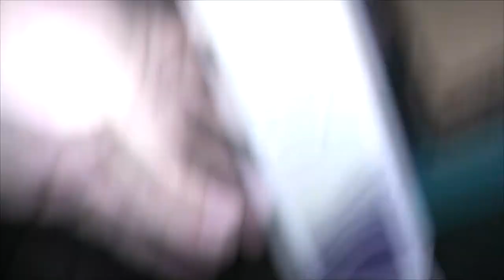Poopin in the house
Friggin Oreo...when its raining out he turns into a little princess and won't poop outside!...what a little dink he is

   Tyler
   Shawn
   Aaron